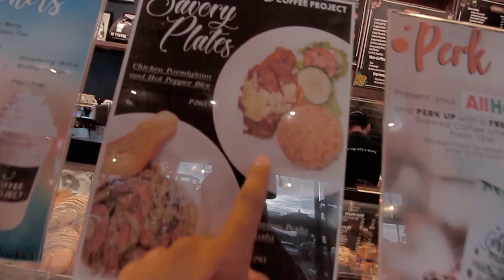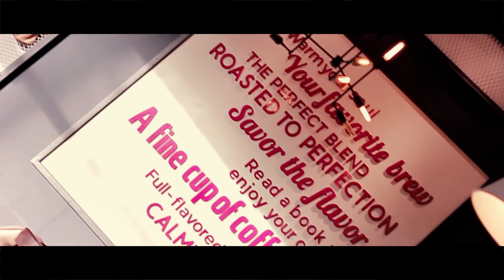MAGANDA BA SA COFFEE PROJECT?